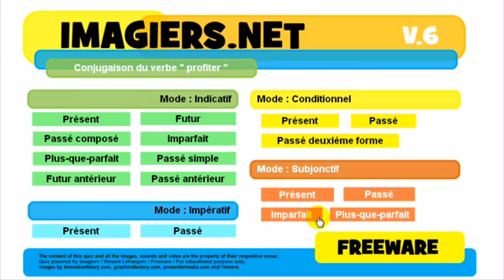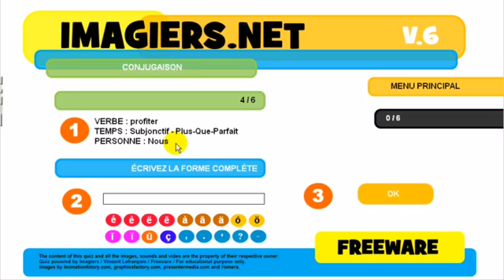Francouzsky lekce Conjugaison # profiter